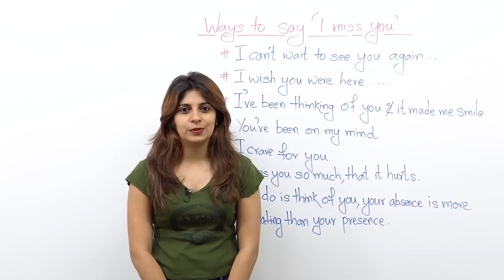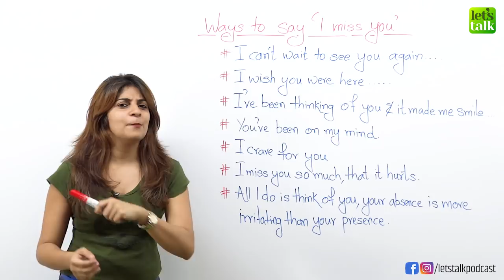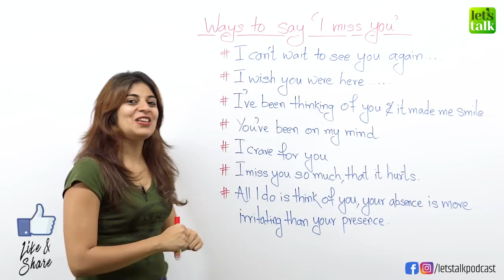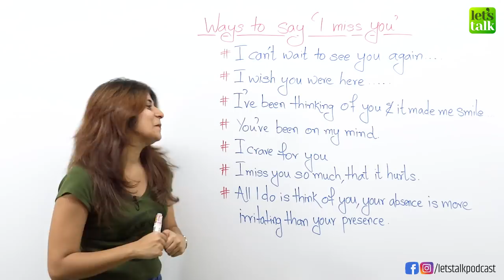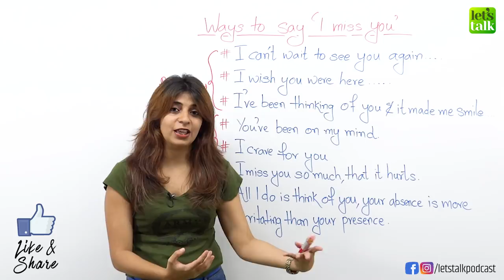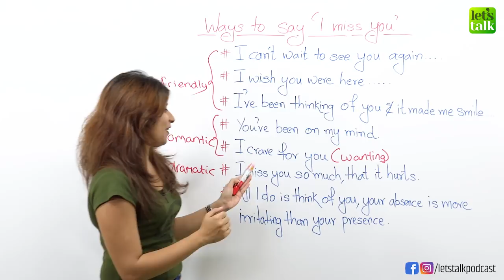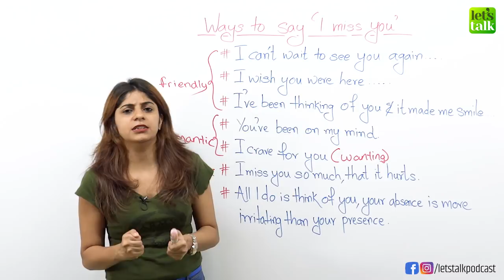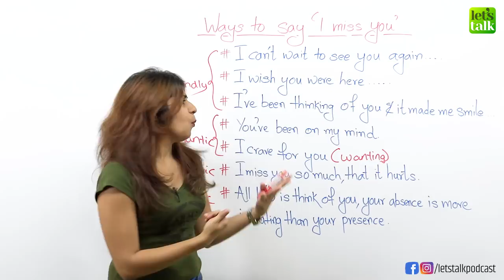8 Cool & Better Ways to tell your Girl ‘ I MISS YOU’ - English Speaking Practice with Niharika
8 Cool & Better Ways to tell your Girl ‘ I MISS YOU’ - English Speaking Practice with Niharika

The English Phrase ‘ I miss you’ seems to be boring for some situations. As you are learning English, that’s the only phrase you’ve learned in spoken English, but it always doesn’t capture your feelings. In today’s English speaking lesson with Niharika, learn some cool and better ways to say ‘I miss you’ to  your Girl or Boy. Sometimes to sound more expressive and fluent in English speaking you need to give this phrase a more depth and add more props or a few extra English words. We hope this English lesson would help you improve your English. You could use these phrases fro writing English SMS’s and flaunt your newly learned English Vocabulary.